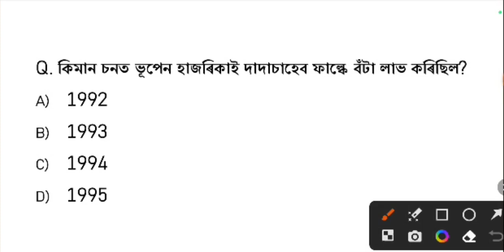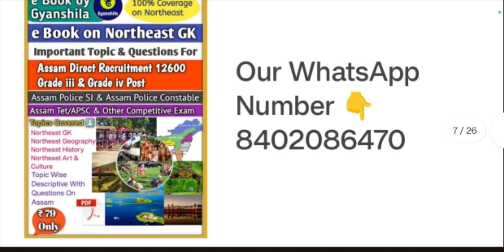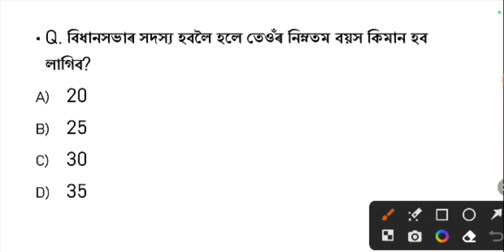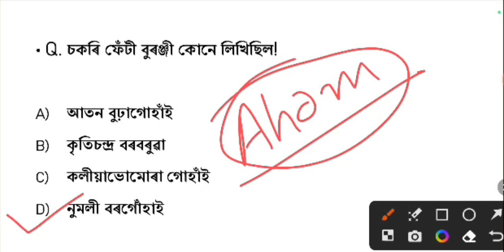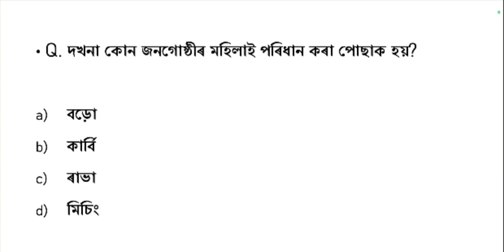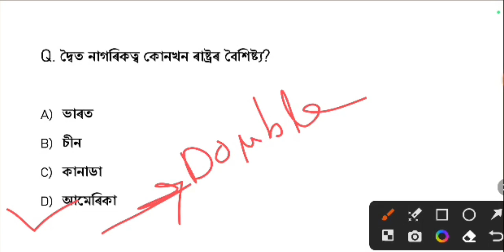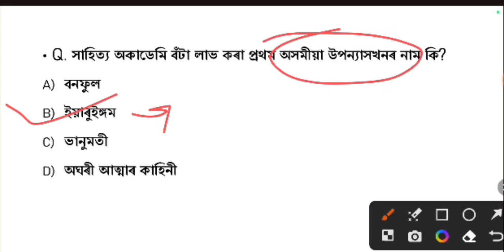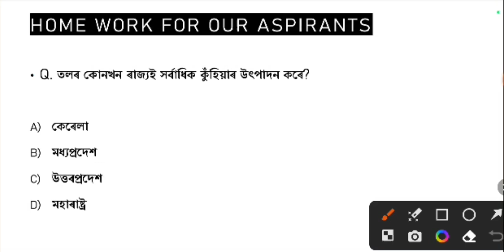Gk Questions in Assamese/Assam Direct Recruitment/Grade iii/Grade iv/Target 12600 post/Part -3